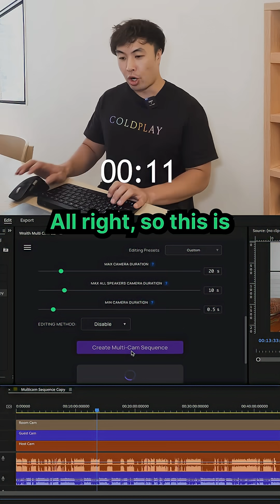Non-Subscription Multi-Cam extension for Adobe Premiere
🚀 Fast and Effortless Multi-Camera Editing in Premiere Pro
Are you struggling to edit multi-camera videos in Adobe Premiere Pro? Discover how the Wraith Multi-Cam Editor streamlines your workflow:
 • AI-powered multi-cam editing extension
 • Seamless automatic syncing of up to 8 camera angles
 • Instantly detects speakers and switches angles for you
 • Saves hours of editing time for podcasts, interviews, webinars, and live events

In this video, we test Wraith Multi-Cam Editor by editing a 1-hour podcast recorded with 3 cameras, 2 speakers, and 2 audio tracks, all within Adobe Premiere Pro.

See the real results and time saved!
🎥 Why Choose Wraith Multi-Cam Editor?
 • Faster edits: Cut a full-length video podcast in minutes, not hours.
 • Professional results: Intelligent angle switching for dynamic, polished videos.
 • Perfect for podcasters, YouTubers, and content creators.
 • Non-subscription: Pay once, use forever.
 • Compatible with Adobe Premiere Pro.

Computer Specs:
Macbook M2 Pro 16gb RAM.

👉 Get Wraith Multi-Cam Editor